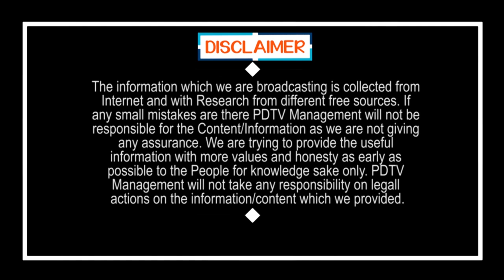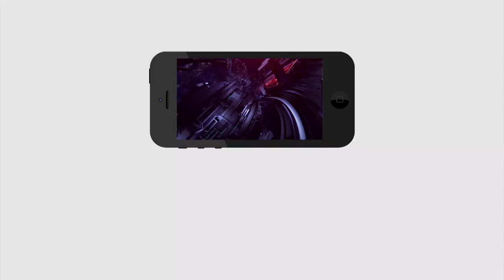Volunteers Demand to Jagan Govt | మేము డిమాండ్లు చేయటం లేదు.. ఉద్యోగ భద్రత కావాలి | PDTV News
మేము డిమాండ్లు  చేయటం లేదు.. ఉద్యోగ భద్రత కావాలి